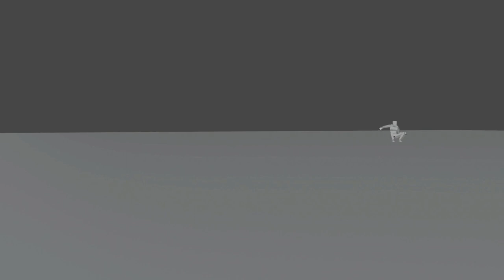InShot 20230119 130713922